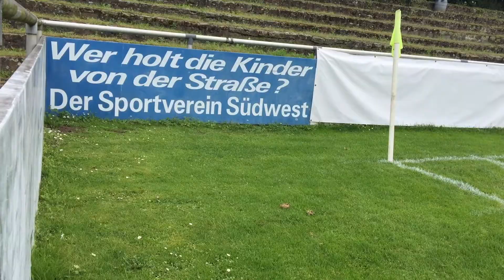Ludwigshafen - Stadion Mundenheimer Straße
In Ludwigshafen gibt es viele attraktive Grounds zu bestaunen. Das Südweststadion dürfte Vielen ein Begriff sein. Aber im Schatten der Flutlichter steht nebenan ein ähnlich attraktives Stadion, nämlich das des SV Südwest 1882 Ludwigshafen. Kommt mit auf eine kleine Führung durch die charmante Anlage.